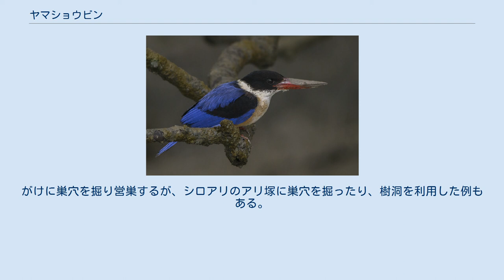ヤマショウビン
ヤマショウビン（山翡翠、学名Halcyon pileata）は、ブッポウソウ目カワセミ科に分類される鳥。
鮮やかな体色のカワセミの仲間で、日本では数の少ない旅鳥として、渡りの時に記録される。
 中国東部や朝鮮半島で繁殖し、冬季は東南アジアへの渡りをおこない越冬する。
またインドの沿岸部やスリランカには1年中生息している。
 日本では主に長崎県対馬、島根県隠岐、石川県舳倉島など日本海側の島嶼に少数の個体が、春と秋に旅鳥として渡来する。
南西諸島でも、よく観察されている。
その他全国的に観察記録はある。
観察されるのは4月から5月にかけての春の渡りの時が圧倒的に多く、秋の渡りの時に観察されることは稀である。
 日本で営巣、産卵した記録も数例あるが、それらはすべてヒナが生まれる前で失敗に終わっており、いまだ日本で繁殖が成功した記録はない。
 体長は30cmほどで、ハトよりすこし小さい。
くちばしと足は赤く、目は黒い。
英名どおり頭が帽子をかぶったように黒く、首と胸は白い。
腹はうすい黄褐色、翼の芯は黒く、翼のふちと背中は美しい紺色。
からだの配色はアオショウビンとよく似ているが、からだがすこし大きく、頭部が黒く首が背中側まで白いところなどで区別する。
 ふつうは森林に生息するが、獲物を捕える時は河川や農耕地、海岸などに姿を見せる。
日本では、川や湖沼の岸で観察されることが多い。
繁殖地では番いで生活する。
 食性は動物食で、カニ、カエル、トカゲ、ムカデなど様々な小動物を捕食する。
がけに巣穴を掘り営巣するが、シロアリのアリ塚に巣穴を掘ったり、樹洞を利用した例もある。
産卵期は5-6月、産卵数は4-6個である